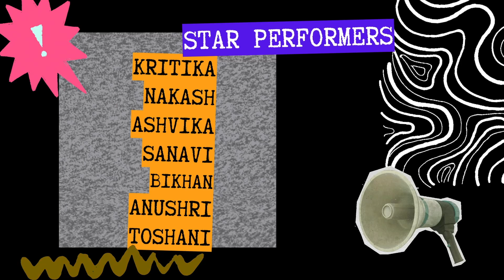🎶📚 "Astitva 2023 Day 3: 'Pass Nahi To Fail Nahi' - Musical Act"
Join us on Day 3 of Astitva 2023 for a musical journey filled with humor, rhythm, and a sprinkle of wisdom in our performance of 'Pass Nahi To Fail Nahi.' Our students, guided by the spirit of joy and camaraderie, present a delightful musical act that transcends the typical exam stress narrative. 🌟🎭